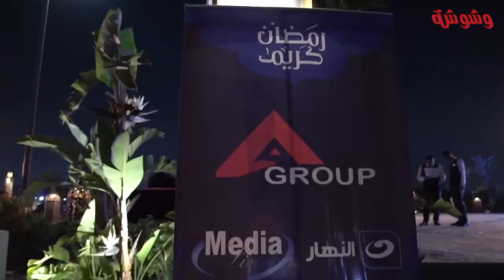سحور شبكة تليفزيون النهار وشركاتها الشقيقة ميديا لاين و اكت وريزلتس و ابيك و وشوشة و ايكو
الموقع الفني الأول في مصر 1️⃣

وشوشة موقع الفن الأول في مصر يحتوي على العديد من الأخبار الخاصة بنجوم الفن